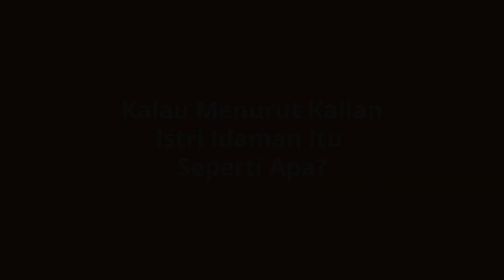Gini Nih Kriteria Istri Idaman Menurut Cowok-cowok di Hipwee, Kalau Kamu Gimana?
Waktu ditanya gimana sih kriteria istri idaman menurut kamu? Begini nih respon temen-temen di Hipwee, sama ngga sih kaya kriteria istri idaman kalian?

Semoga bisa menginspirasi kalian yang sedang mencari tambatan hati.

Hipwee Update berisi ulasan Hipwee atas berbagai topik terbaru saat ini: motivasi, produktivitas, budaya pop, hubungan, catatan dan tips perjalanan, hingga komentar sosial.